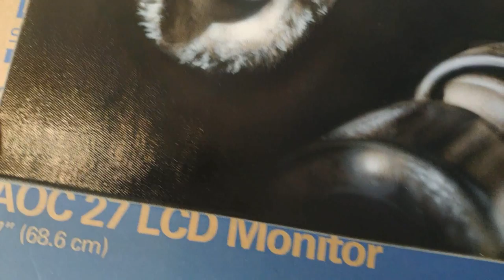Leon - the professional! Step by step airbrush painting. Patisson art.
Hey guys in this video I'll try to show step by step progress my project.

Jhann Jhannsson - Escalation
Hans Zimmer feat Satellite Empire - Time The Machinist Remix
Bergersen - Final Frontier